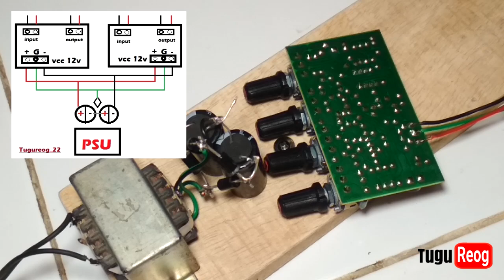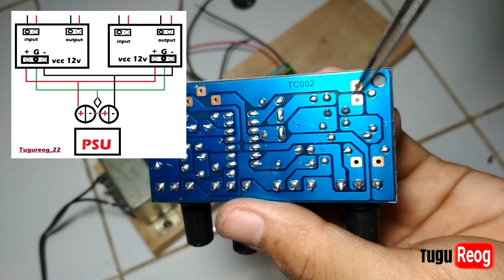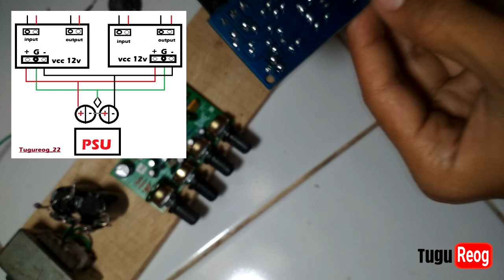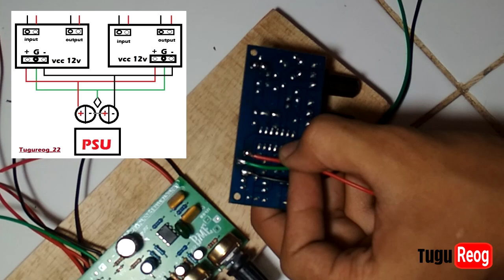Cara memasang Tone Control dengan mudah